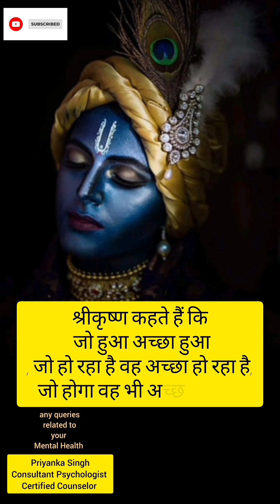क्या आप ब्रेकअप के बाद दुखी होते हैं?💔 (5 Stages Of Breakup) ब्रेक अप के 5 चरण ll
जब कोई रिश्ता खत्म होता है, तो यह दुनिया के अंत जैसा महसूस हो सकता है। और अच्छे कारण के लिए: ब्रेक-अप के बाद हम जिस दु: ख का अनुभव करते हैं, उस दु: ख के साथ बहुत कुछ होता है जो किसी प्रियजन की मृत्यु के बाद होता है।
Broken heart syndrome is a heart condition that's often brought on by stressful situations and extreme emotions. The condition also can be triggered by a serious physical illness or surgery. Broken heart syndrome is often a temporary condition. But some people may continue to feel unwell after the heart is healed